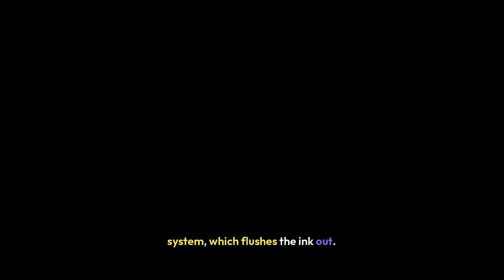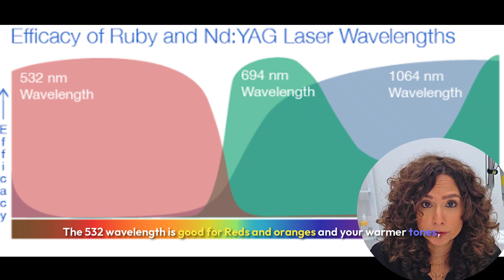Does Tattoo Colour Matter | Tattoo Removal Explained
In this episode of our laser tattoo removal series, I'm talking about one of the biggest factors in successful ink removal: tattoo colour.

Not all ink is created equal—black ink is typically the easiest to treat, while colours like blue, green, and red can be more stubborn. But why? And what does that mean for your removal journey?

In this video, you’ll learn:
✅ Which tattoo colours respond best to laser treatment
✅ Why black ink clears faster than others
✅ How different wavelengths target specific colours
✅ What to expect if your tattoo is multi-coloured

If you’re considering laser tattoo removal or just want to understand the science behind it, this is a must-watch!

📍 Based in Sydney? Book your free consultation with Goodbye Tattoos today

For any further questions, leave them in the comments below and we will come back to you.